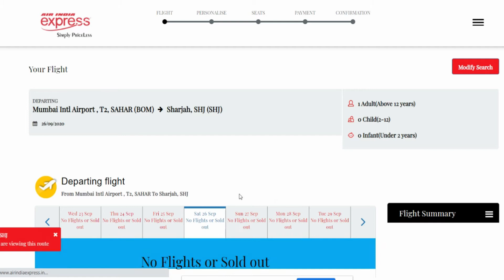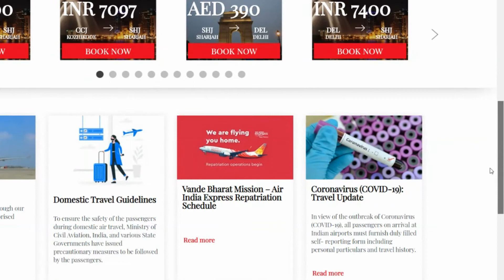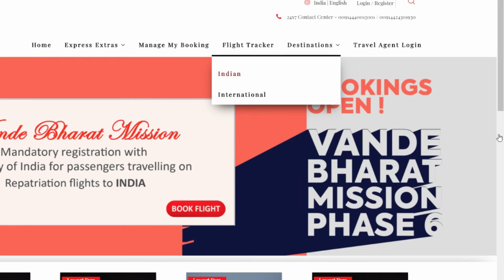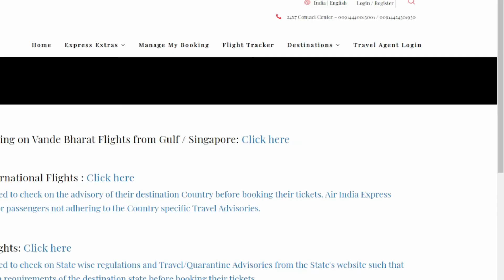INDIA UAE Latest flight update | International flight latest news| अन्तर्राष्ट्रीय उड़ान एयर बबल UAE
INDIA and UAE are now part of air bubble
Username:- vedha_flytosky

Facebook Page : Food and Travel (@vedhaFoodandTravel)

Copyright:- Video content solely created by amazing life journey in India and USA team and do not use any photos or content without asking permission at